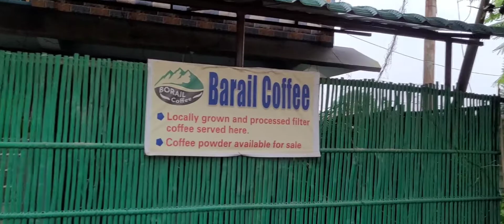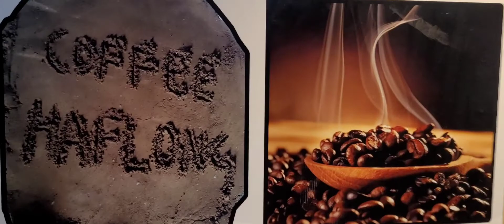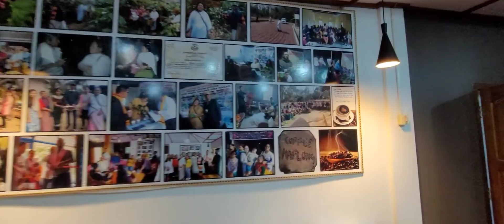75th VLOG | World 🌎 Environment Day | 1K Subscribers